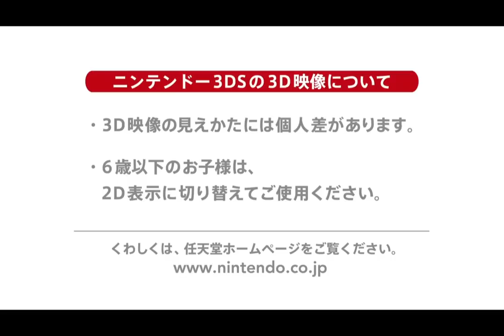3ds Gardening Mama Trailer